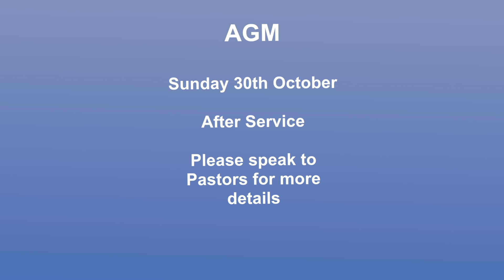Church Notices: 02/10/2016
Children & Youth Seminar 22nd and 23rd of October